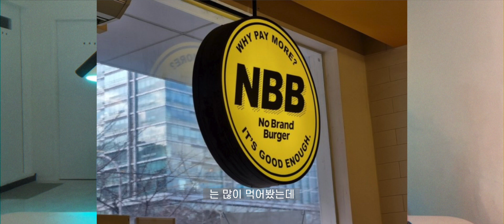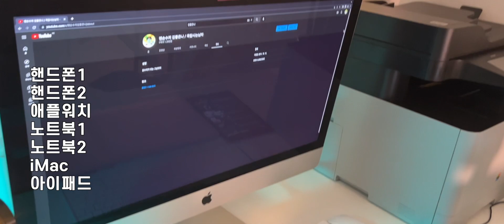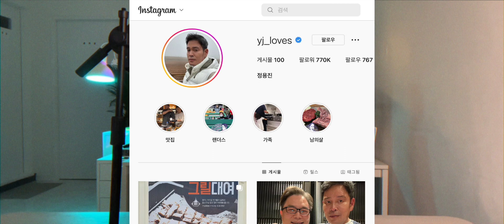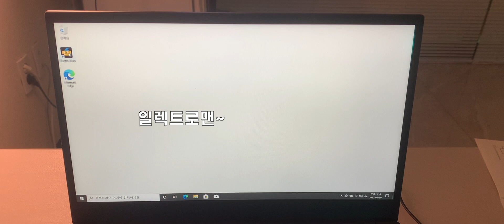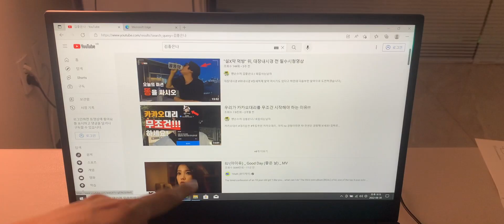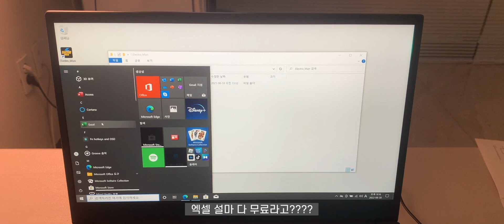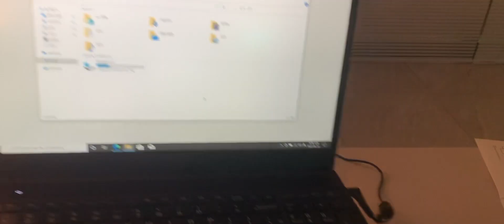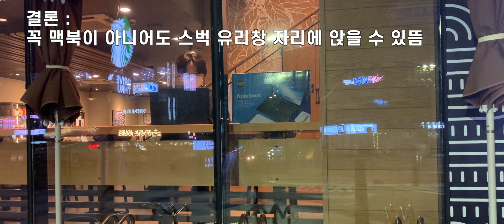30만원대로 구입한 인생 노트북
일렉트로맨 노트북.. 스벅입장 가능한가요?